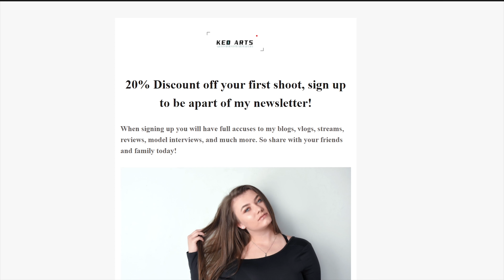Travis winter fashion stylist interview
I have an amazing interview for everyone today, with the fashion consultant Travis Winter. When it comes to fashion for men, he is the man you go to from shoes, pants, shirts, suits, ties, watches and hats. As a man dressing up makes others notice you more and boost your confidence which can be something you need for self improvement.